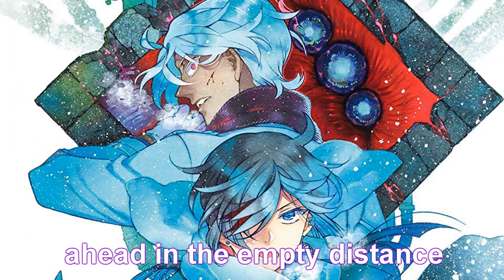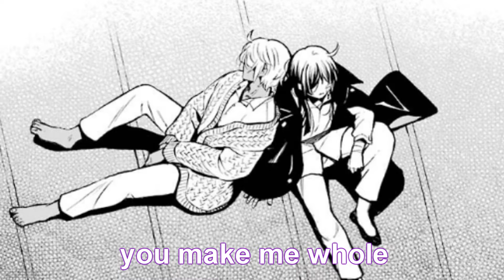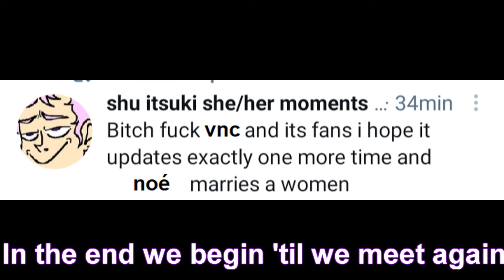(0) zero lyric video vnc manga spoilers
well it has been a year and so i figure it must be time to upload... when i'm scared to die alone that's when i call you on the phone i tell you that i need your love oh love love love love love love love love